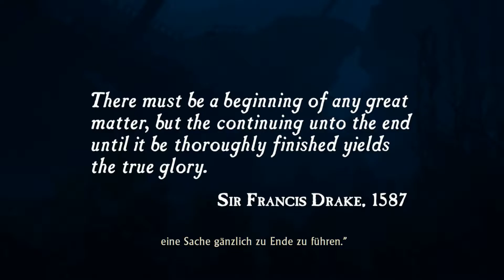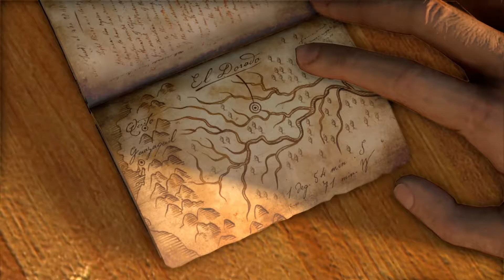Uncharted - The Nathan Drake Collection - Drakes Schicksal #01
Wir begleiten Nathan Drake, Elena Fischer und Victor "Sully" Sullivan auf Schatzsuche im ersten Teil von Uncharted - The Nathan Drake Collection